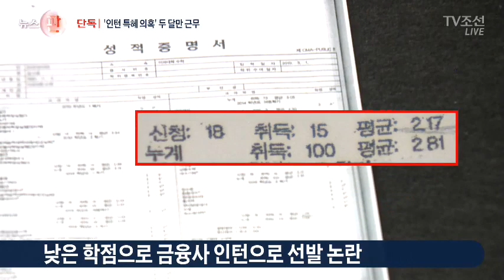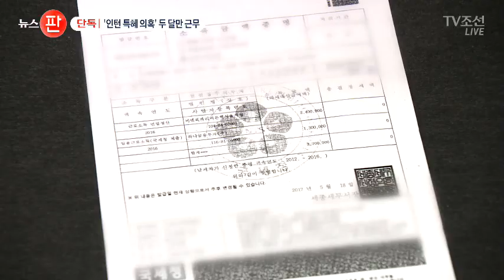[단독] '인턴 특혜 의혹' 김상조 아들, 두 달만 근무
김상조 공정거래위원장 후보자와 관련한 의혹이 계속 나오고 있는 가운데, 이번에는 김 후보자의 아들이 금융사 두 곳의 인턴으로 잇달아 뽑히는 과정에 특혜를 받았다는 의혹이 제기됐습니다. 기간도 금융사가 당초 요구한 다섯 달이 아닌 방학 기간 두 달만 근무했다는데, 편의를 봐준 게 아니냐는 지적입니다.